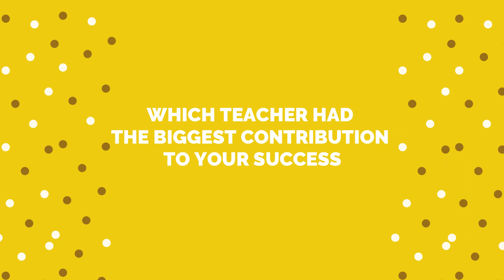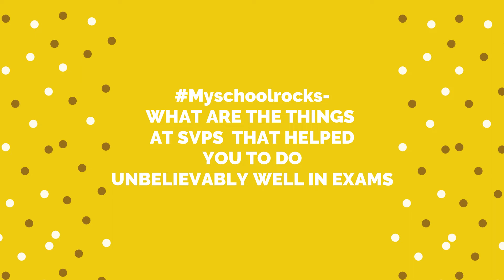Gangs of Toppers | SVPS | CBSE Board Toppers 2020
Name Rupanshi Aggrawal
Class XllC
Percentage 95.8%
Achievement Fourth Position in School

Gangs of Toppers | An initiative by Swami Vivekanand Public School that celebrates our brilliant Vivekian Toppers who have brought laurels not only the School but also to their family and friends. We are extremely proud of their hard work and their achievement an hope that through these Video series where our Toppers discuss what went into the preparations ( mentally, physically & emotionally), what was their mental state going in to the exams, and how are they handling their success post the results.

We hope that students who will appear in these exams in the future can benefit from what our Vivekian Toppers share here.

Address:
HEAD OFFICE
Sector-17, HUDA, JAGADHRI (Haryana) Pin: 135003